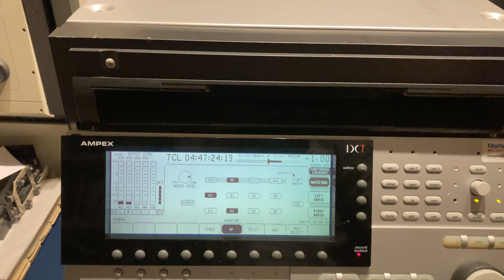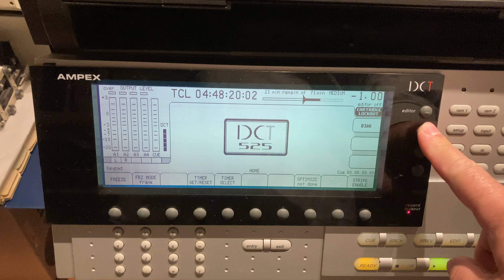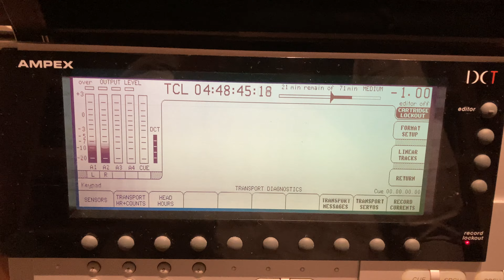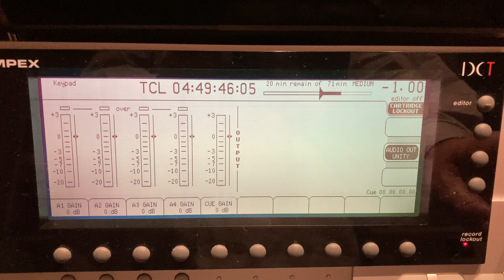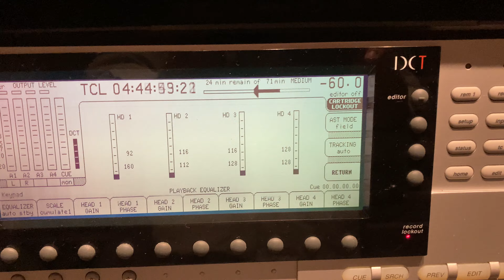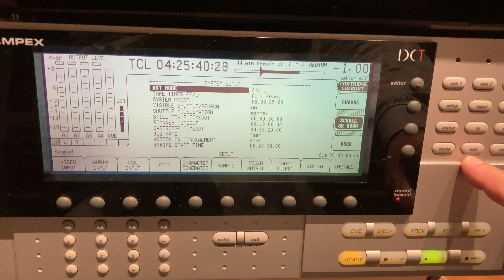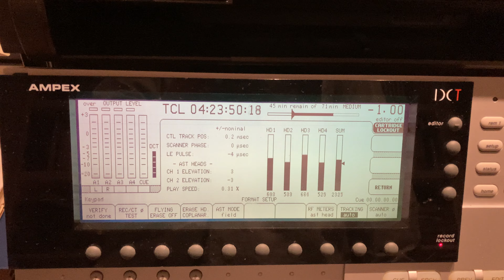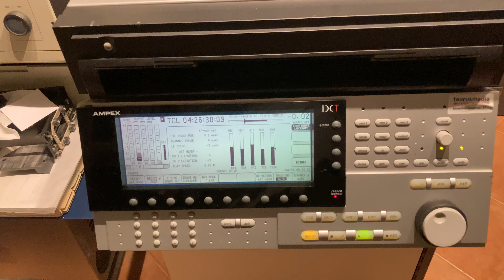Ampex DCT1700d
Freshly refurbished